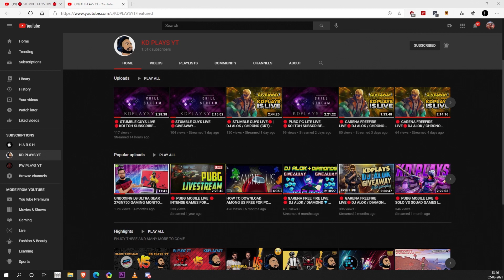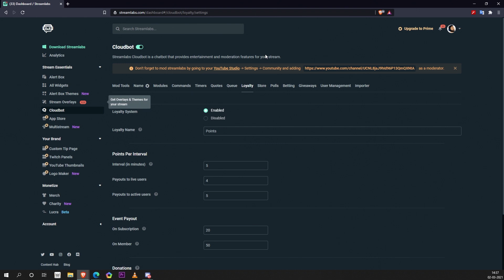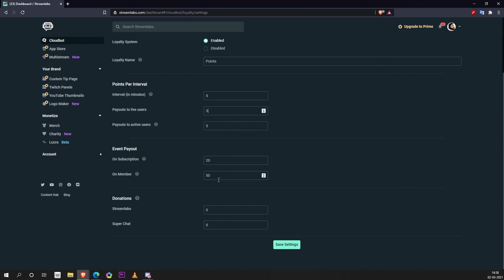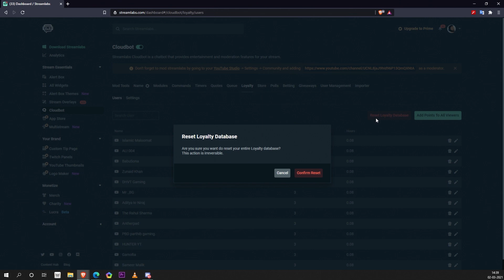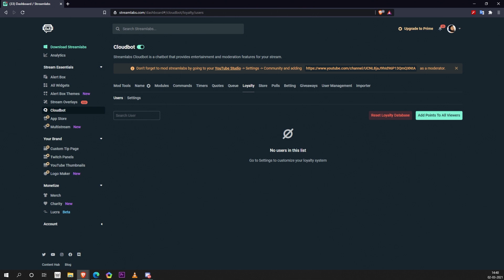DJ ALOK / CR7 IN FREE| HOW TO GET DJ ALOK CHARACTER IN FREE || DJ ALOK FREE ME KAISE MILEGA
RULES ARE GIVEN BELOW-
RULE2- MESSAGE ON EVERY LIVECHAT ON STREAM.
RULE3- DO NOT SPAM .
RULE4- SHARE TO YOUR FRIENDS TO GET YOUR DJ ALOK.

Custom Rooms Starting from next sunday so guys join the group and participate to win chicken and Money. Thank You

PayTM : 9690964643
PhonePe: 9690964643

Livestream schedule: Monday to Saturday, 7:30 PM to Late Night, Sunday All Day

System specs:-
Dual Laptop System
Gaming Laptop
GRAPHICS CARD  -GTX GEFORCE 1060
RAM            -16gb DDR4
DISPLAY    - Laptop 15.6" + Samsung 22"
SSD            - 128GB Kingston
HDD            - 1TB
Keyboard - Cooler Master MasterKeys Pro L Mechanical
Headphone- HyperX Cloud Gaming Headset for PS4

Streaming Laptop
LAPTOP - ASUS R558UQ-DM970D
PROCESSOR - INTEL i7 - 7500U
GRAPHICS CARD - GEFORCE 940MX
RAM - 16gb DDR4
DISPLAY - Laptop 15.6"
MOUSE - Logitech M331 Silent
Microphone -  BM800 Condensor Mic

Chat Rules:

►No Bad Words in Chat.